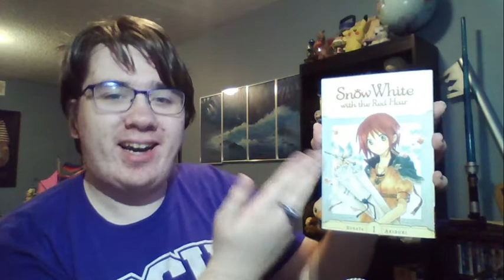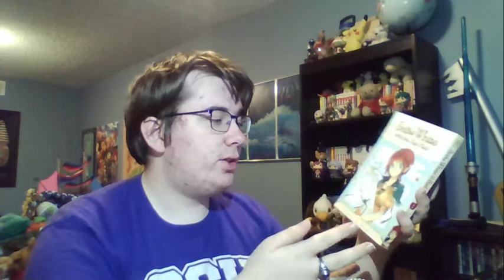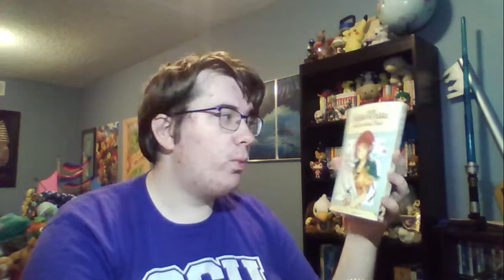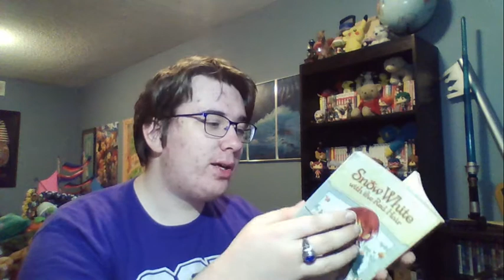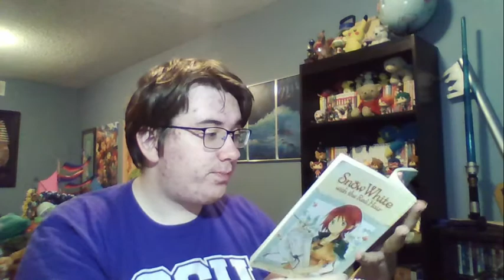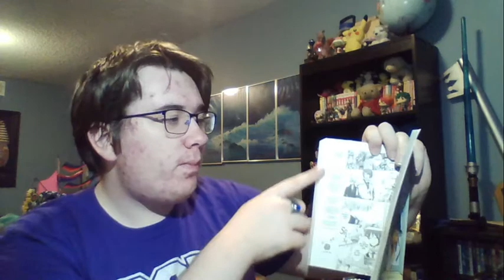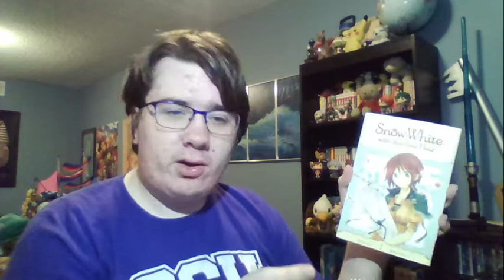Show "Snow White With the Red Hair" Some Love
A truly fantastic Love Story